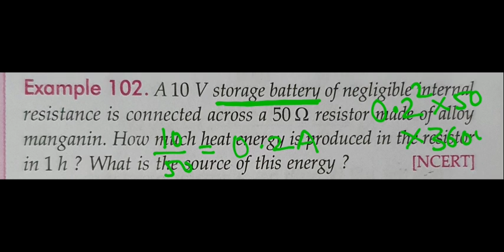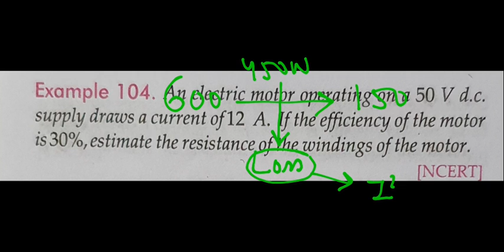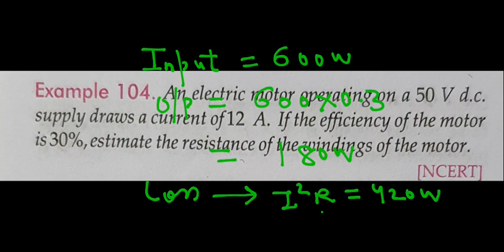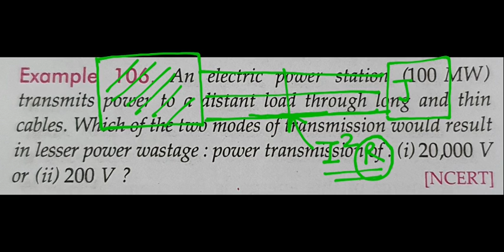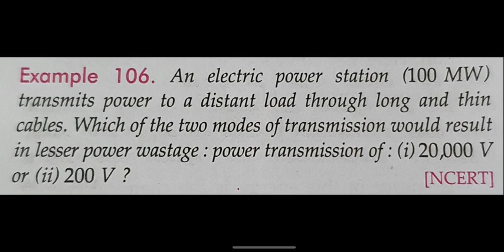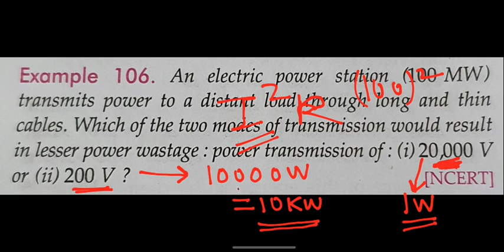Problems on electrical appliances